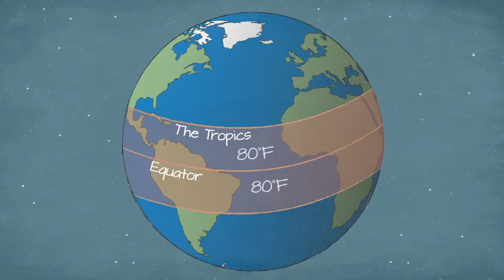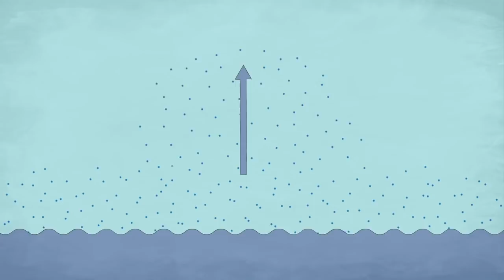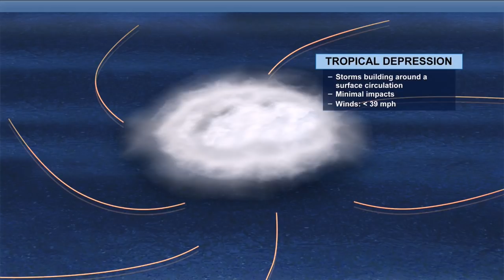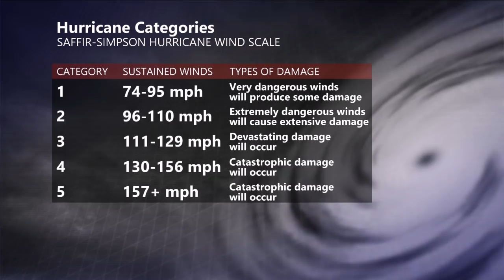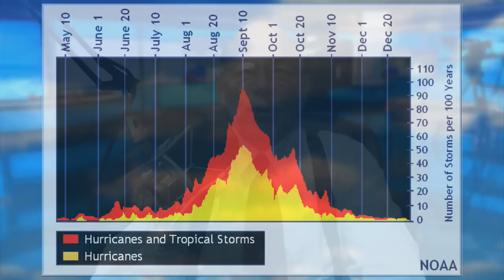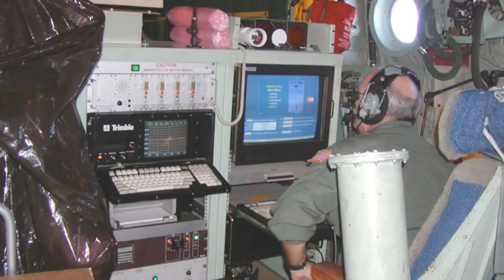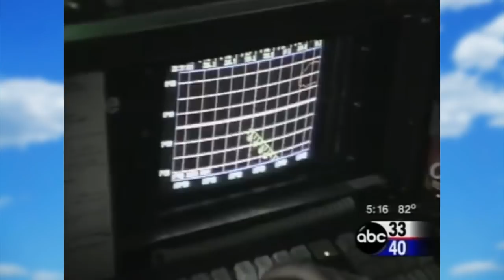Spann's Weather For Kids - Hurricanes!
Recorded from a Facebook Live on April 9, 2020...